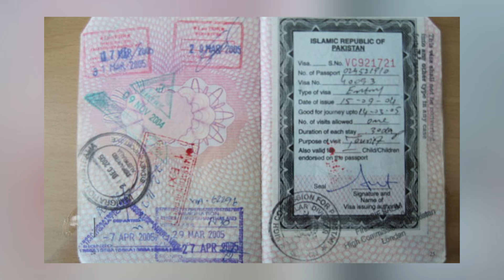Great Good News for Pakistanis - Visa Free Entry for Pakistanis in Russia - Plan your next trip